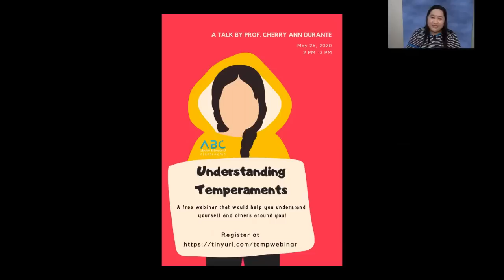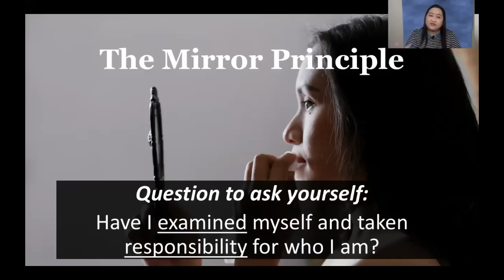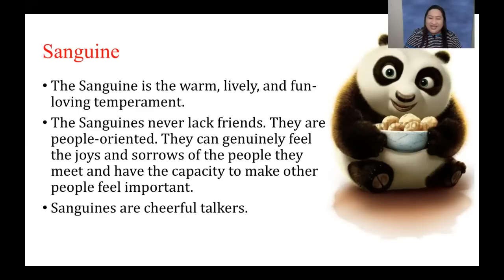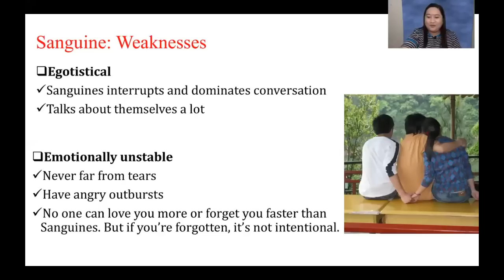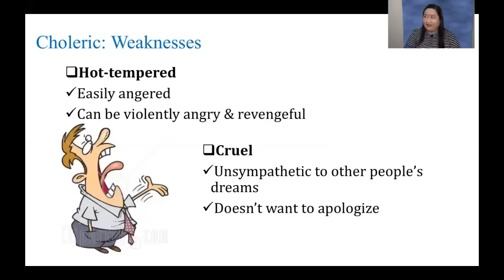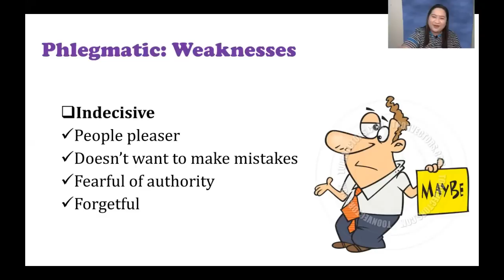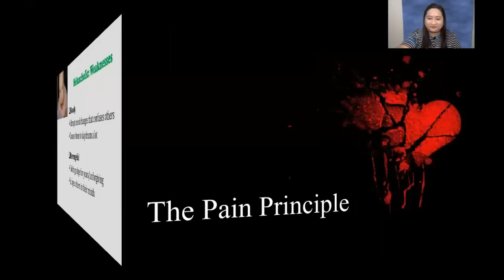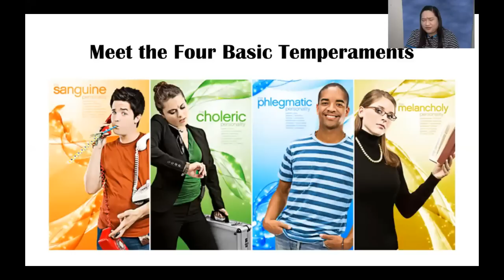Understanding Temperaments Webinar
Hi, students!

1. Download the Temperament Test and answer it before the webinar so that you can get your results.

3. . Open only for a limited time.